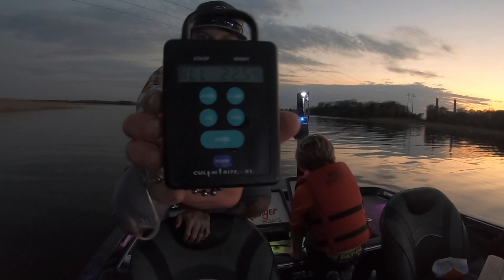BR with Parker After School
Fun trip with the little guy Parker for an after school smackdown on some largemouth bass moving up to spawn just before the full moon.